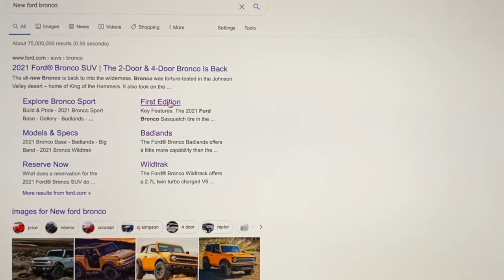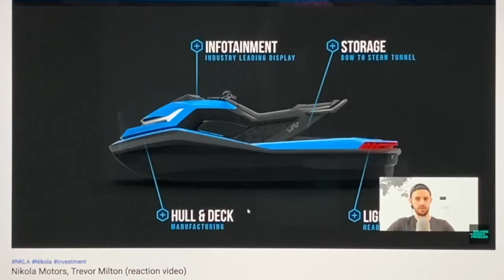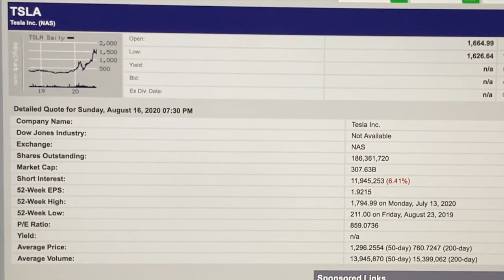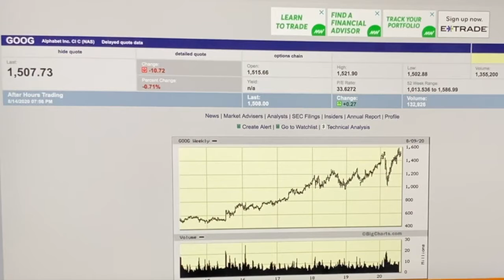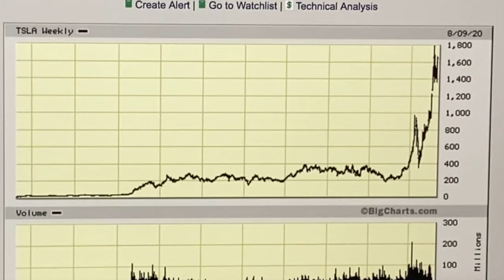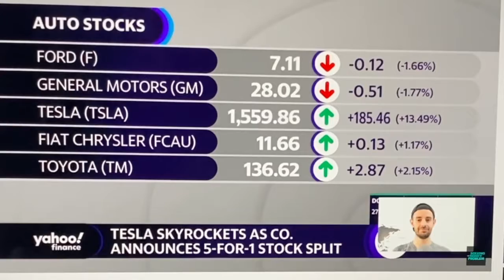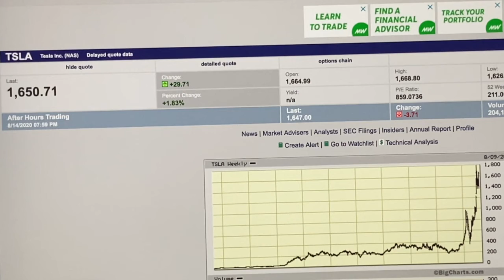Tesla Stock! Good buy @ $1600? Are the shorts right? Your preference: Cyber Truck or Ford Bronco?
Looking for a new vehicle, yet lost in YouTube again. Looking at the new Ford Bronco leads to thoughts on Tesla...the stock. hmmmmm